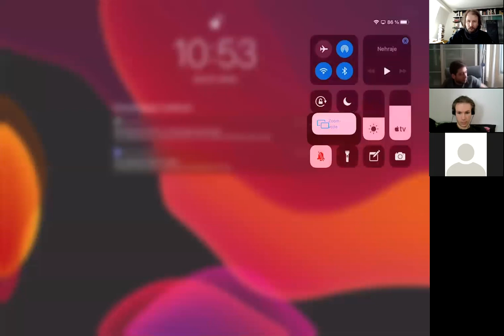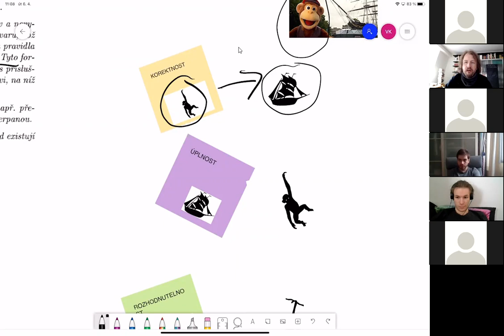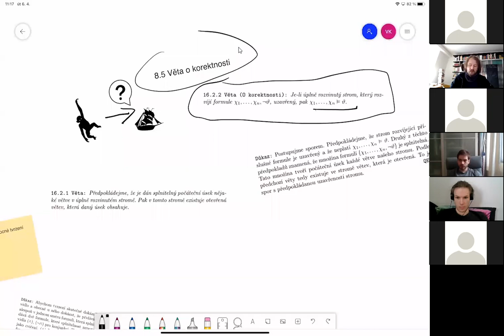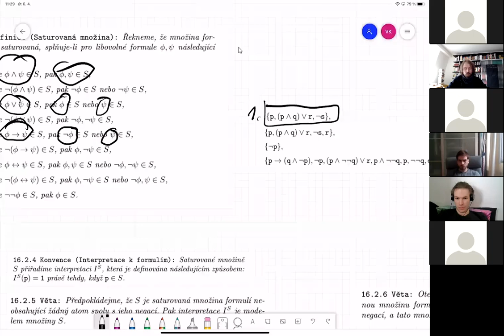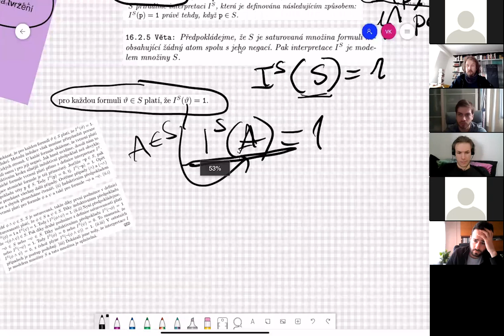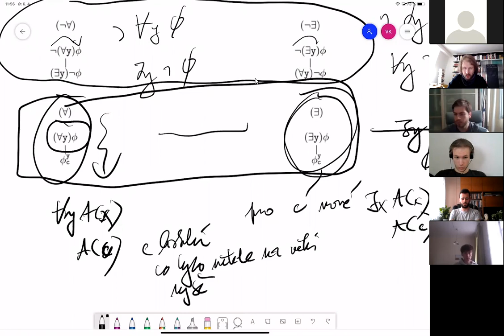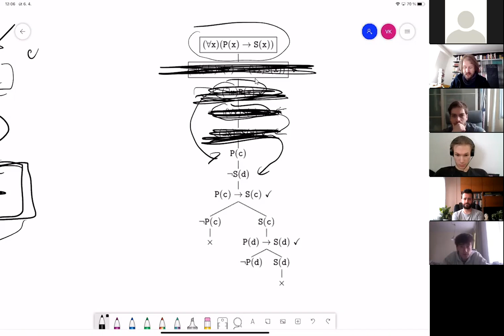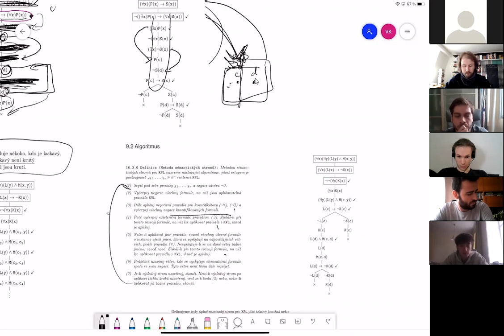Logika LS 8